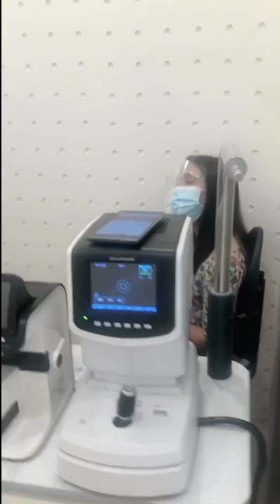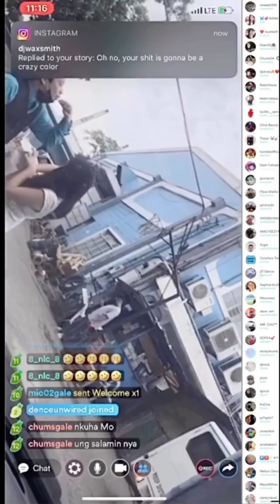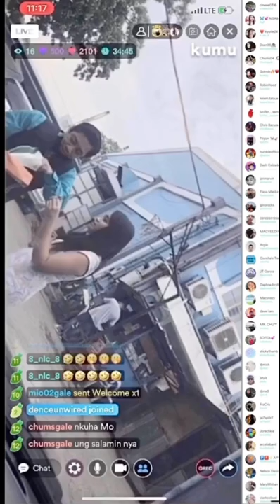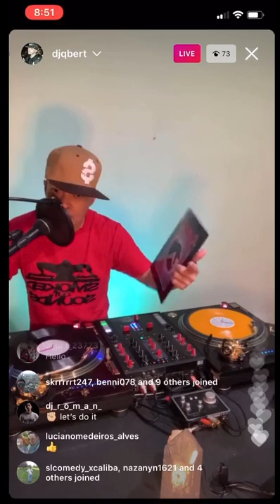1st 5 days of December 2020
new gf, friends & family